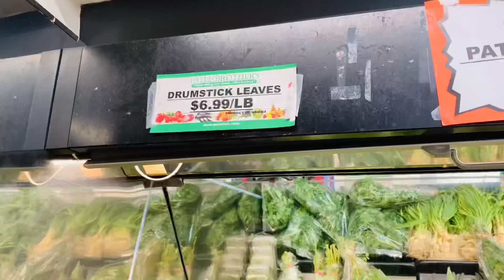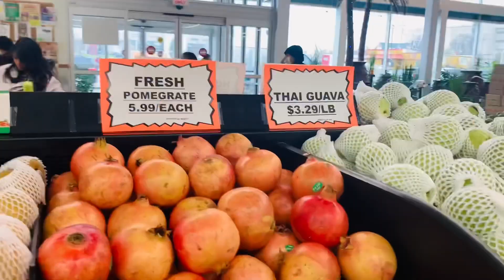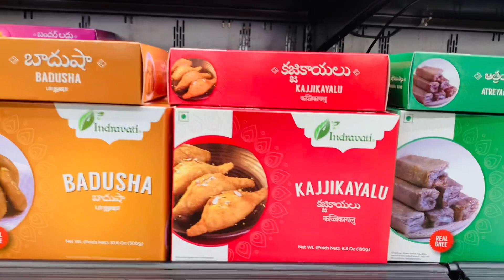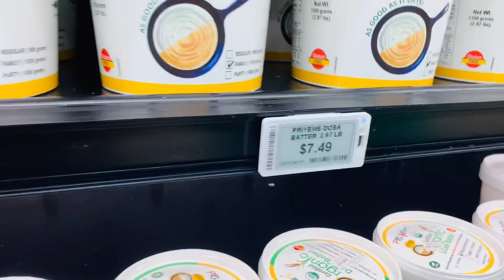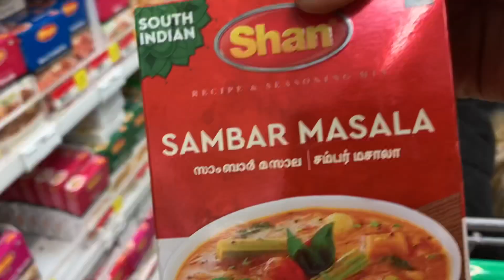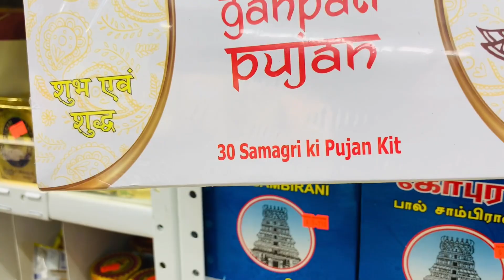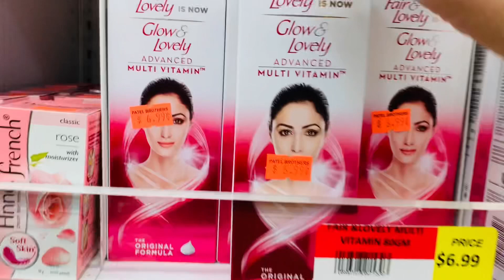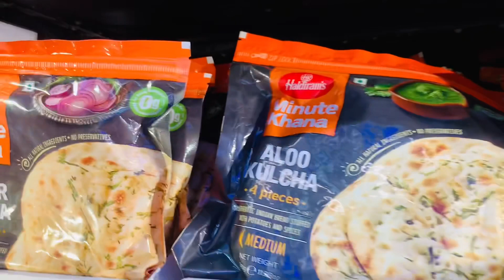Patel Brothers USA | అమెరికాలో మన కూరగాయల మార్కెట్ | Suvarna lokam | Indian Grocery Store in USA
Hey there!

In today's video, I am going to take you to Patel Brothers, biggest Indian grocery store in USA.  We get all  Indian vegetables, provisions, sweets, homemade food, pooja items, face creams  etc, etc... here.
So lets go shopping at Patel brothers!